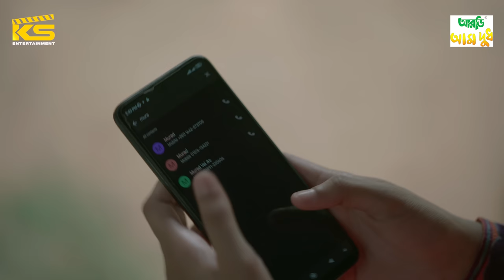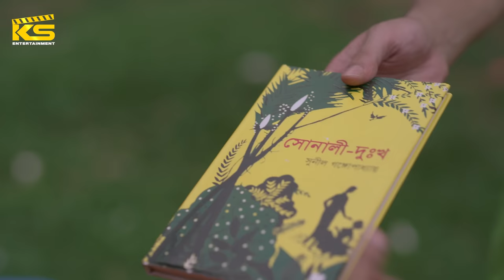Pronoy | প্রণয় | Full Drama | Yash Rohan | Tanjim Saiyara Totini | Pothik Shadhan | Bangla Natok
Drama: Pronoy | প্রণয়
Story, Dialogue & Screenplay: Nasir Khan
Direction : Pothik Shadhan
Casting : Yash Rohan, Tanjim Saiyara Totini, Somapti Masuk, Mili Bashar, Noksha Khatun, Nil patouari, & More
Chief AD : Mijanur Rahman Pappu
Edit & Colour : Moyukh Bary
Publicity design : Didar (Drising)
Digital & Social Management : Safiqul Alam (Arif Double S)
Producer: Md Kamrujjaman
Produced By : KS Films